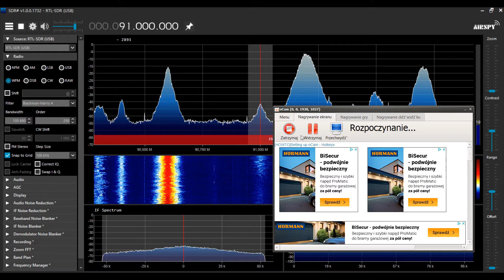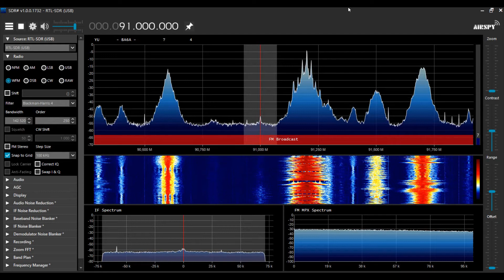Waving reception of RMF FM from Warsaw (230km)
RX: RTL-SDR Dongle RTL2832U, R820T2
Station: RMF FM
TX: Warszawa/Raszyn 120kW V, 230km
QTH: Tarnowskie Góry